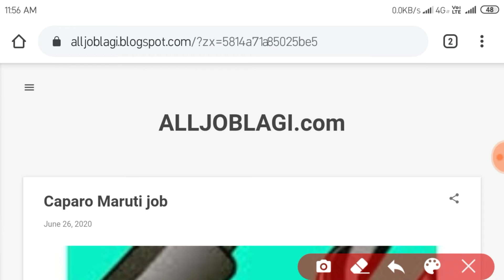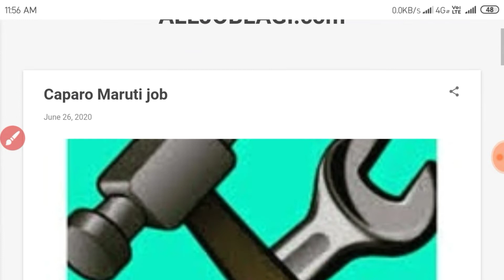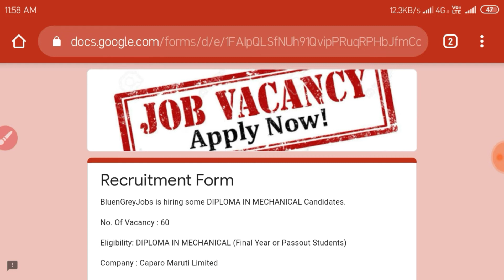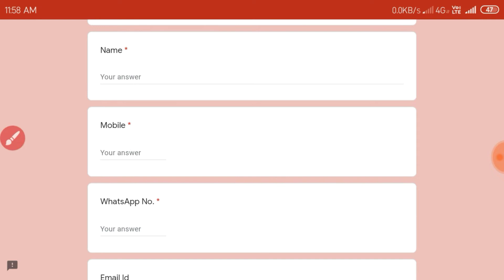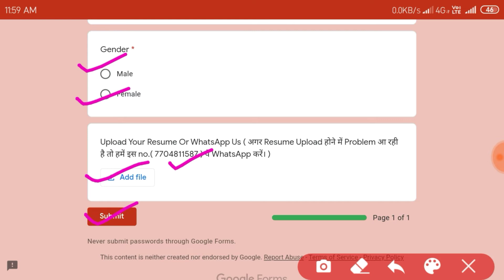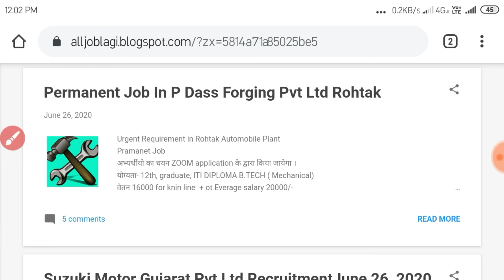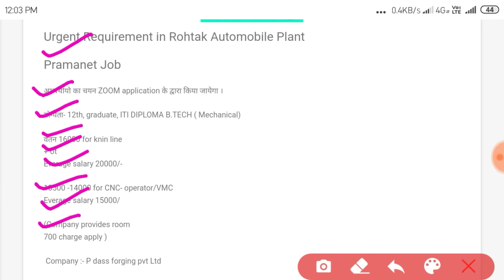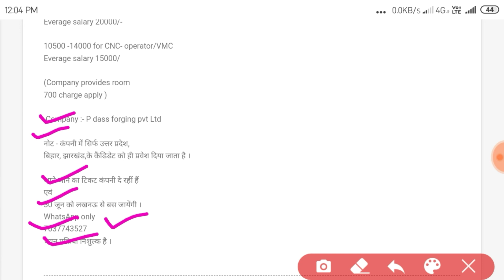तीन कम्पनियों मे आयी प्रमानेंट जोब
अॉल इंडिया के सभी सरकारी व प्राइवेट भर्ती कैम्पस व जोब्ब की जानकारी के लिए हमारे युट्युब चेनल को सब्सक्रायब जरुर करे और हमारे साथ जुड़े रहे